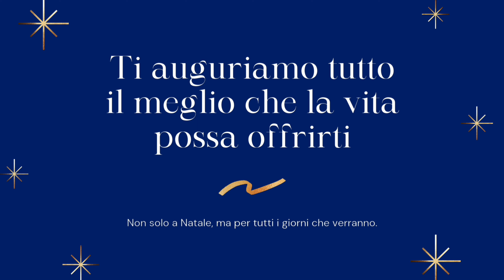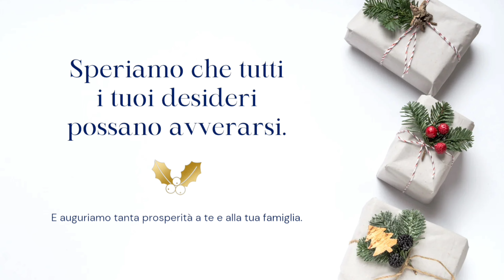I PREPARATIVI DEL PRANZO DI NATALE 2023